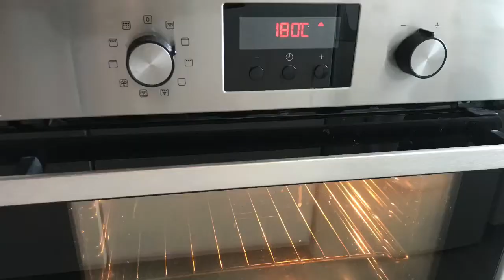Vanilla Cup Cakes - Cup Cakes - Simple Cup Cakes by Made In Kitchen.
Make Cup Cakes using easy method